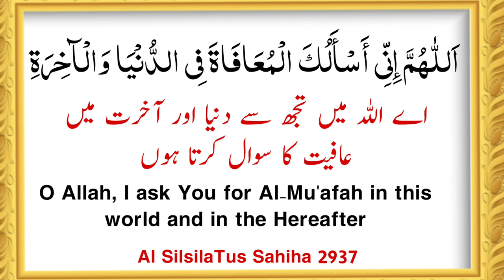SabSe Afzal Dua | Qari Sohaib Ahmed Meer Muhammadi New Bayan 2022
Speeker : Qari Sohaib Ahmed Meer Muhammadi
Chief Executive : Quraan College and Islamic Training Institutea, Phool Nager
District Kasur, Pakistan.